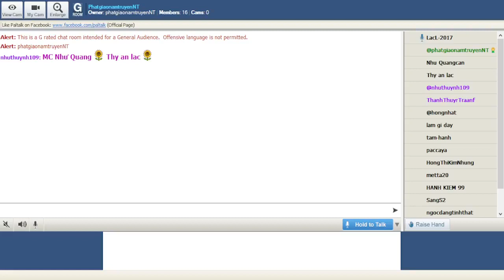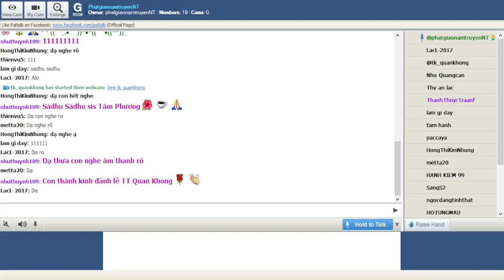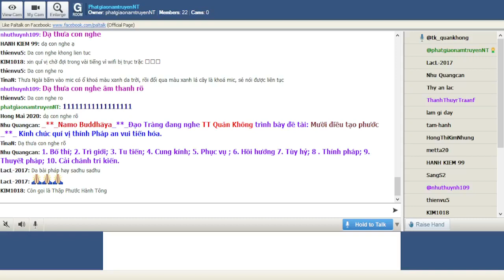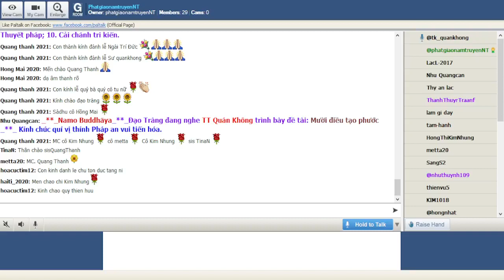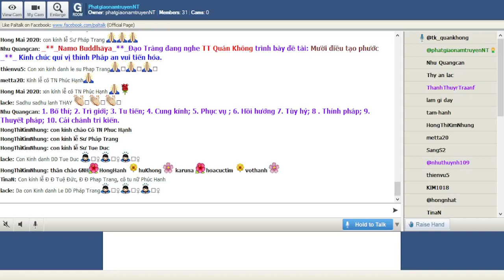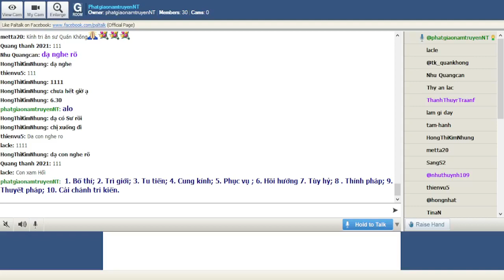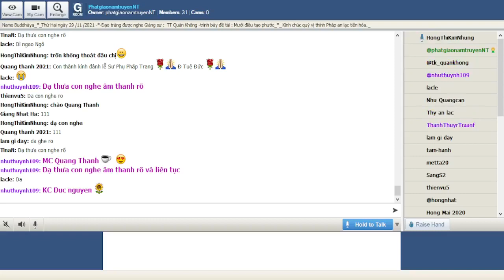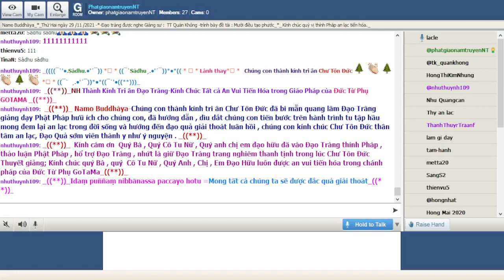PhatgiaonamtruyenNT Thứ Hai Nov 29-2021-TT Quán Không trình bày đề tài :"Mười điều tạo phước"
PhatgiaonamtruyenNT Thứ Hai Nov 29-2021-Ðạo Tràng đang nghe TT Quán Không trình bày đề tài :" Mười điều tạo phước"